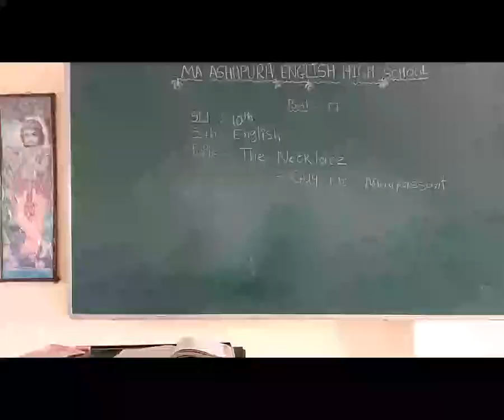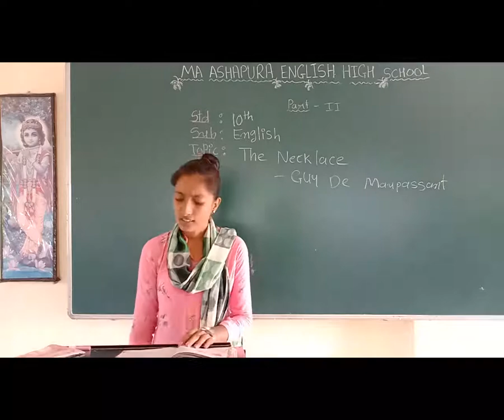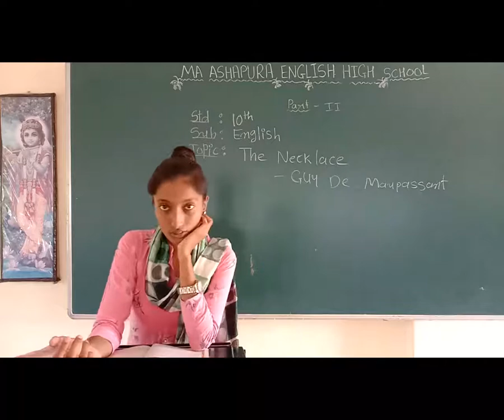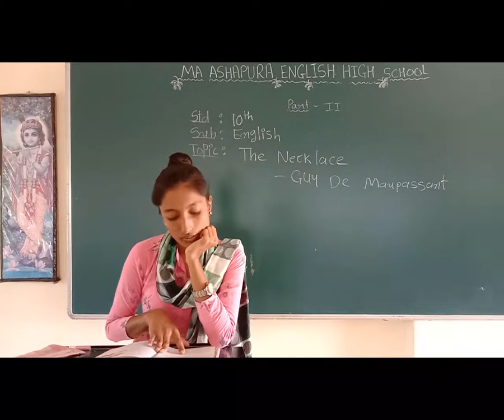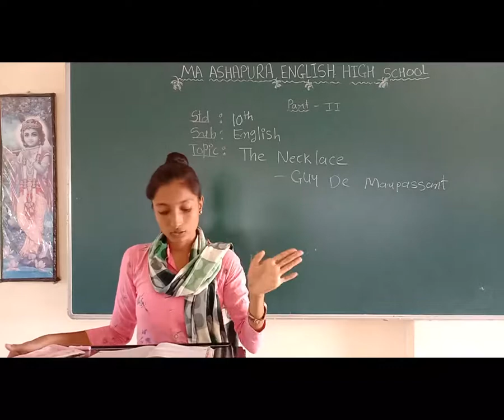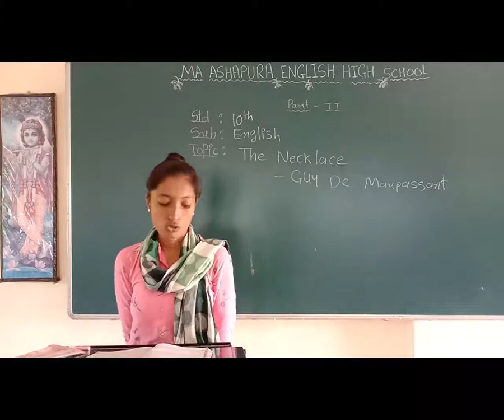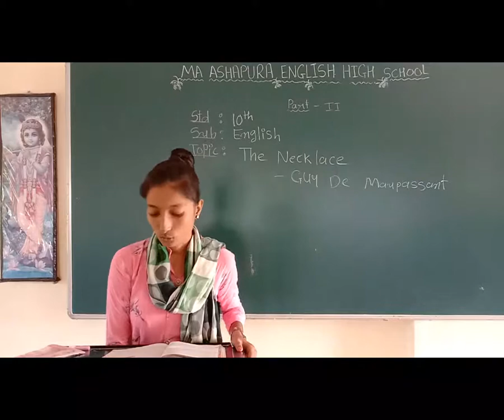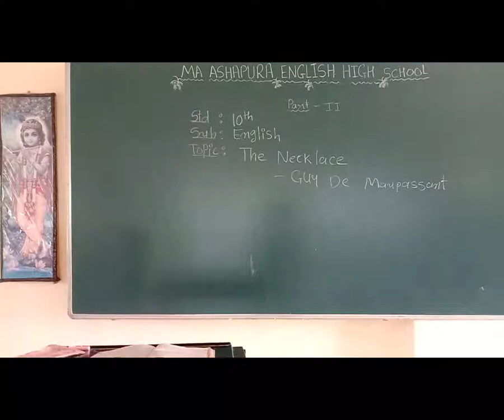STD 10th EM SUB ENGLISH CH 7 THE NECKLES PART 2 MEERA MAM